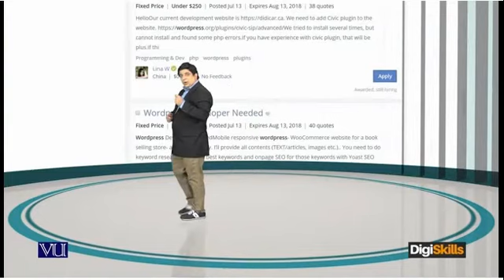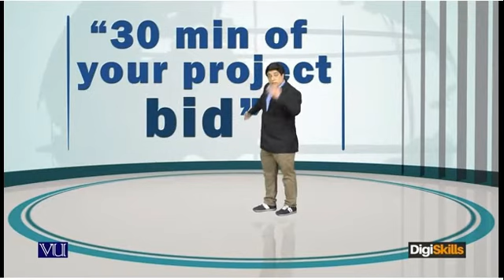Freelancing098 - Effective time for bidding: What is the best time to bid on a project?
Effective time for bidding: What is the best time to bid on a project?
In this topic, the instructor will talk about the best time to bid on a project.